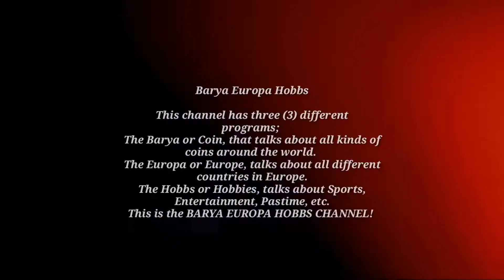Barya Europa Hobbs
This Channel talks about 3 Programs
The Barya that talks about different kinds of coins
The Europa talks about different countries in Europe
The Hobbs that talks about different kinds of Hobbies, sports, entertainment, etc.

This is a educational channel also about coins and places in Europe. This also talks about life and anything about everyday living.